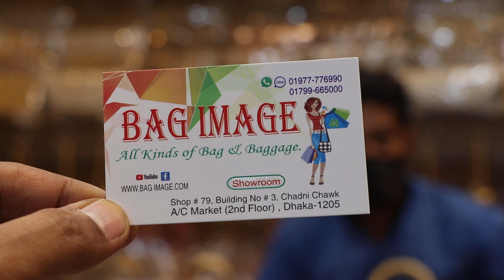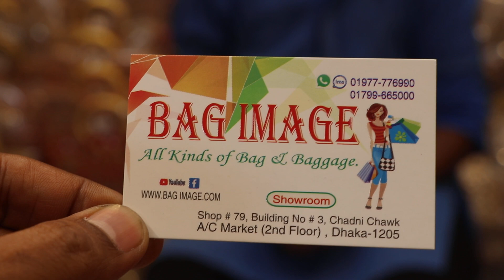চুড়ি ডিজাইন গোল ডিজাইন জয়পুরি লেডিস পার্টি ব্যাগ ||Latest Ladies Party Bag ||FAMILY AND FRIENDS.